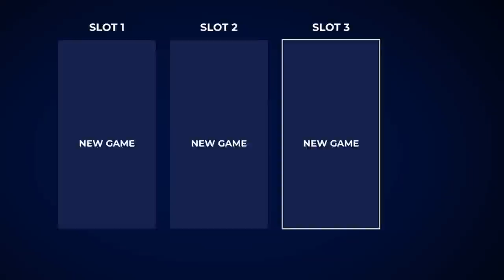My planet was invaded... Planet Of Lana!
Planet of Lana is a beautiful hand painted 2d puzzle platformer where your planet is invaded by huge machines that take away everything you love and know...

LINKS!